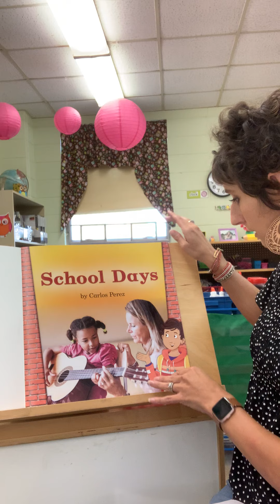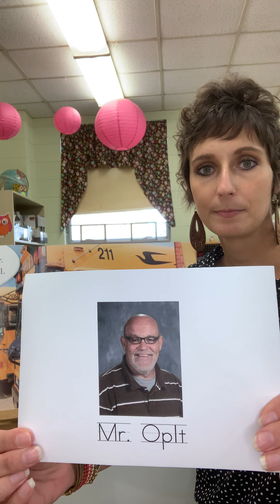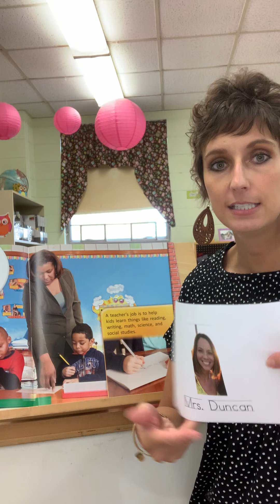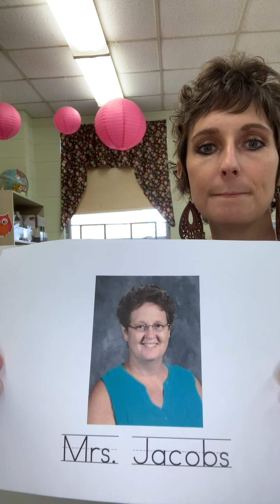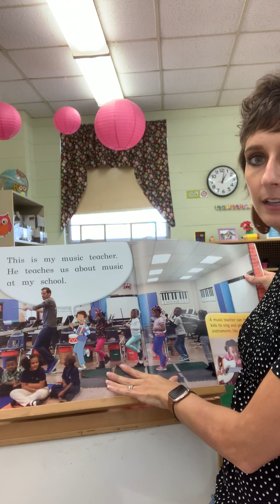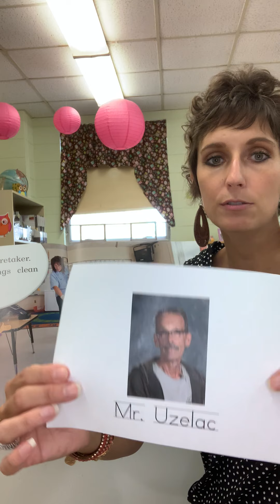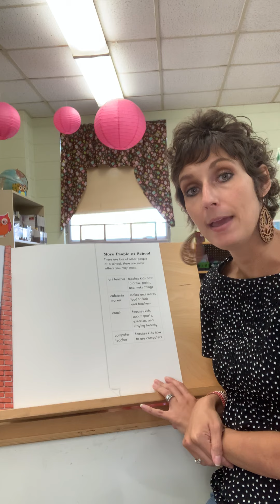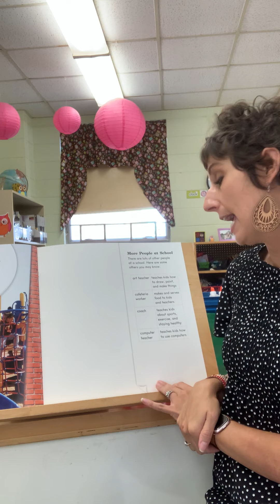SR: School Days book 6